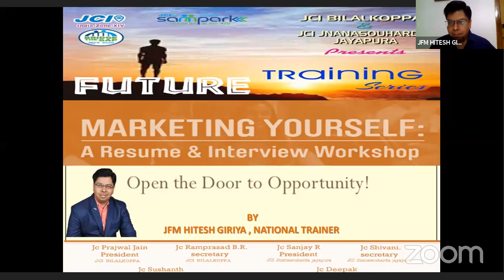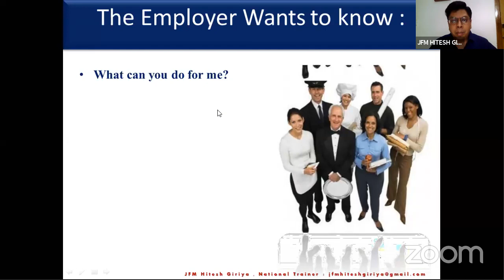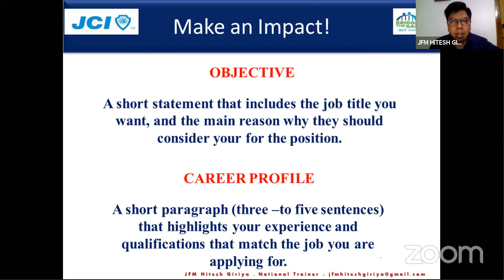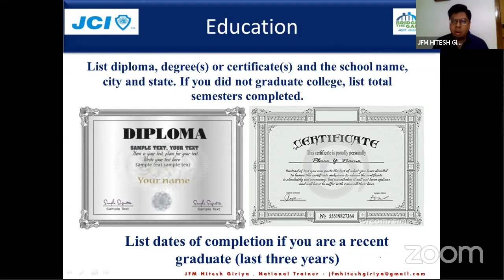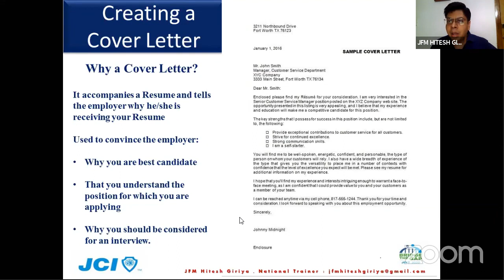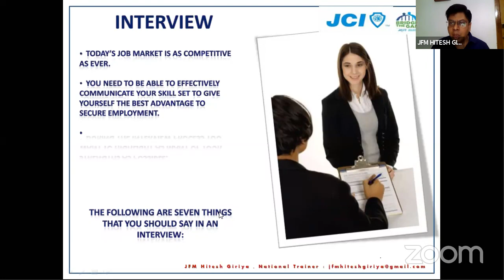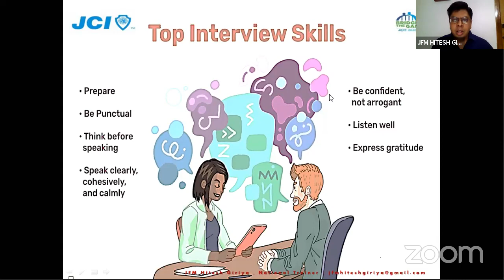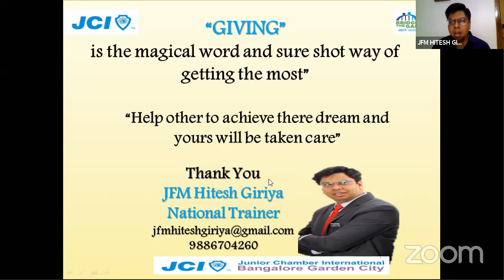Workshop on interviews and Resume by JC Hitesh Giriya